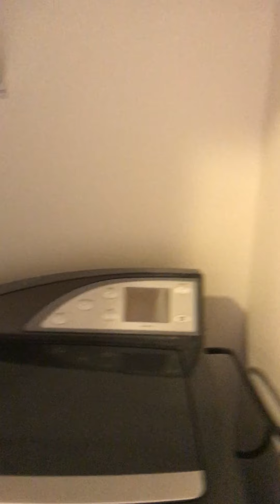3712 Wooddale Ave S# 12 St. Louis Park, MN 55416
Video Walk Through
3712 Wooddale Ave S # 12